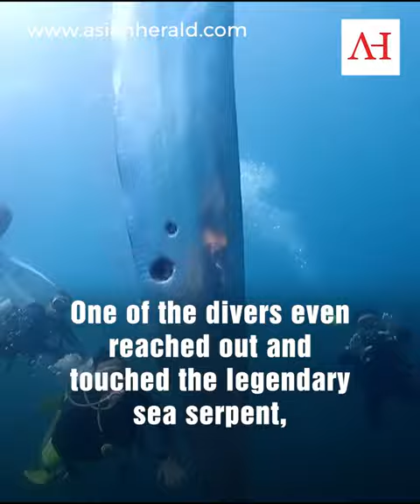Experts say that there is no scientific evidence of a link between oarfish and earthquakes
The oarfish’s visit to the surface may also have been a bad sign for us, according to some locals who believe that these fish — which live at depths of between 656 and 3,200 feet below the ocean’s surface — are a warning of an upcoming earthquake.